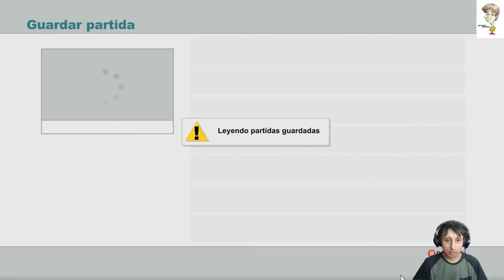South Park™ La Vara Capitulo 11 Sin Audio